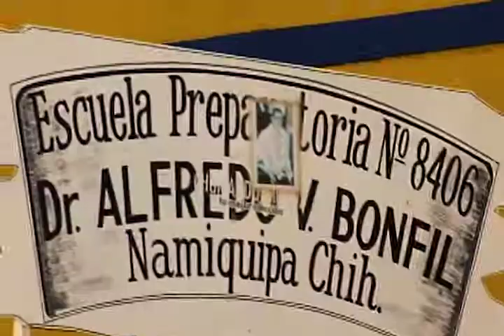Ando Puebleando en Namiquipa, Chihuahua Mexico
XIMENA y su ROCKOLA MUSICAL